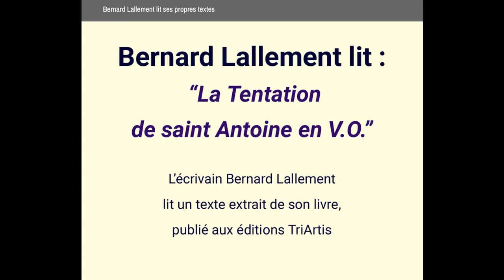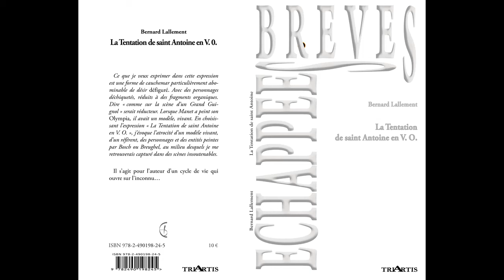Lecture d'un extrait de LA TENTATION DE SAINT ANTOINE EN V.O. - de Bernard Lallement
Bernard Lallement lit un texte extrait de son livre LA TENTATION DE SAINT ANTOINE EN V.O. - publié aux éditions TriArtis